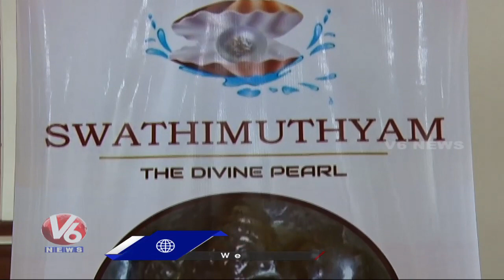Swathimuthyam The Divine Pearl Company Showcase Rare Pearl With Goddess Lakshmi | Hyderabad |V6 News